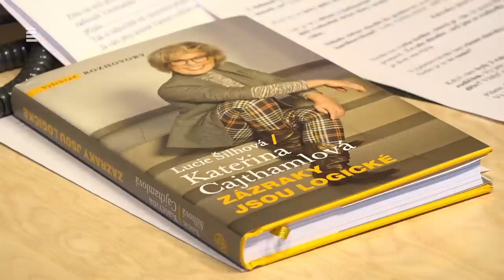Kateřina Cajthamlová: Řekněte sobě i druhým každý den pět hezkých věcí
Host: psychoterapeutka Kateřina Cajthamlová. Moderuje Adéla Gondíková.